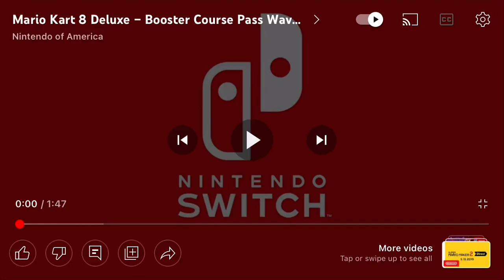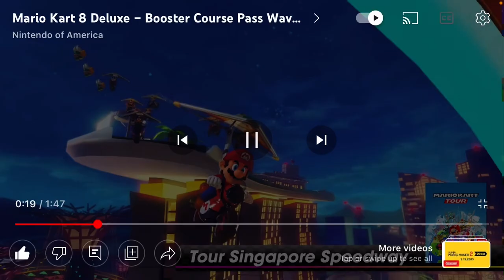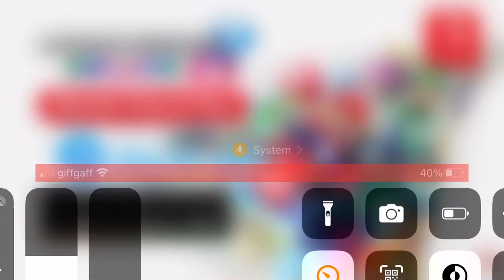Mario Kart 8 Deluxe Wave 4 DLC Trailer Reaction!!